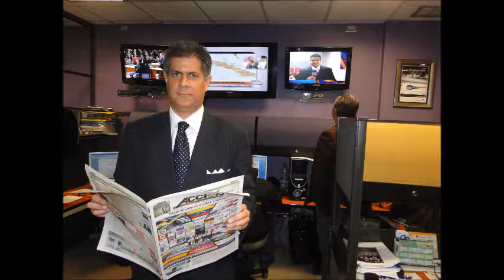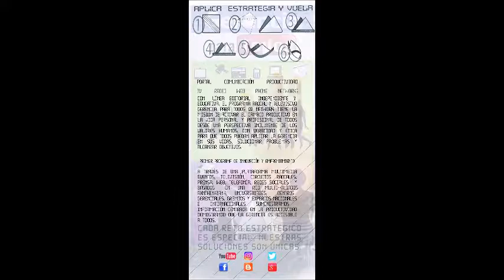GERENCIA 360 GERENCIA PARA TODOS RAFAEL NIEVES RADIO 1000 (100)